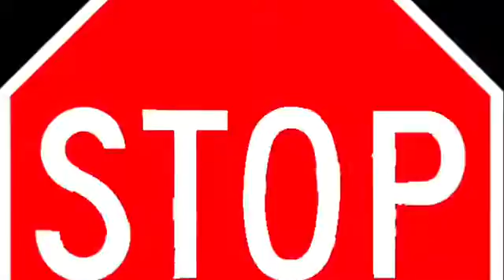The Quest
Description